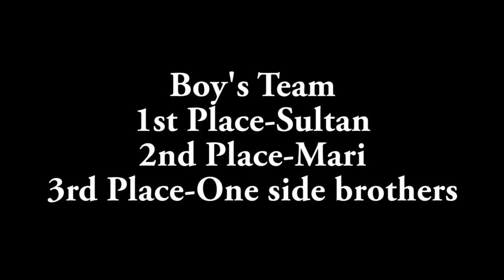1St Mulund Monsoon CUP Throwball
Mulund monsoon cup throwball tournament play the game to wheel a game... With a special moto, we had organised this tournament, we want to create an equal awareness for The Para Sports and the wheelchair players... If we can.. All Can... We want to promote and create awareness of all para sports and throw ball is just one of it!